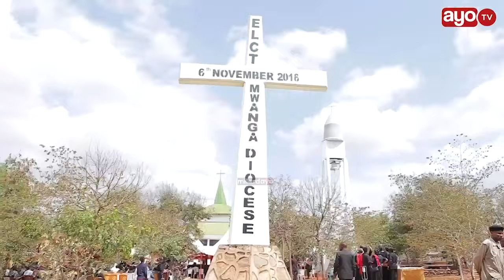VIDEO: TAZAMA MAZISHI YA ASKOFU SENDORO ALIYEFARIKI KWA AJALI YA GARI, BITEKO ASHIRIKI